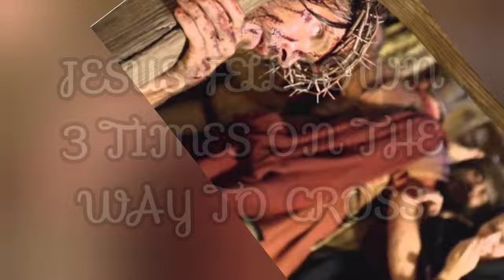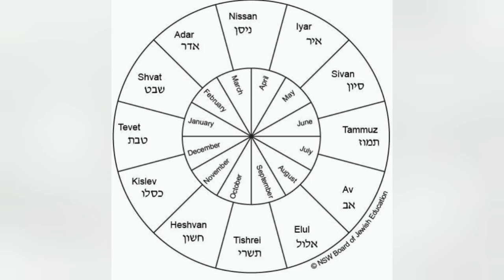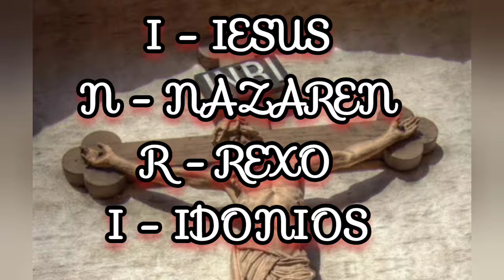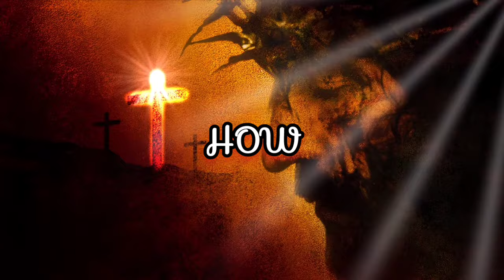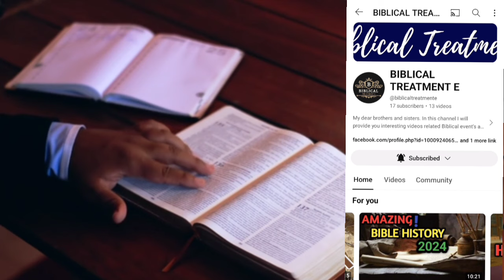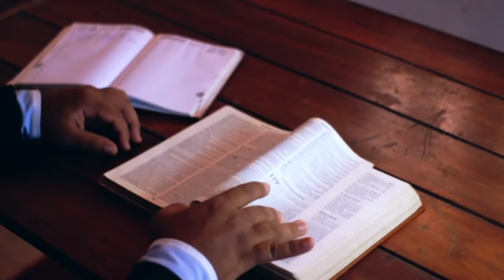Yeshu Ka Khun || Baigyanik Praman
YOUR QUERIES - In this video I have explained about blood of Jesus Christ which is still alive today.

Yeshu Ka Khun
Baigyanik Praman
good friday message in telugu
Good friday message
good friday message 7 words in telugu
Good friday sermon
sermon
gersson edinbaro good friday sermon
Krus par yeshu ne kaha
Krus par yeshu ka 7 vachan
Krus par yeshu ka vachan
good friday
khan sir says about jesus
school science experiment
khan sir teach about jesus
khan sir explain about jesus
what says khan sir abut jesus
good friday
proof of god
latest good friday news
friday
holy friday
proof god is real
proof heaven is real
blood
proof jesus is real
the blood of christ
sweat drops of blood
blood and water
scientifically proven miracles
jesus blood
science of crucifixion
christian science
science
forensics of crucifixion
crucifixion of jesus christ
christian science lectures